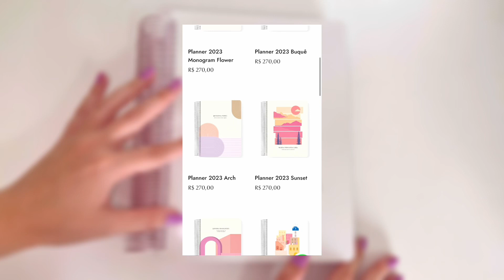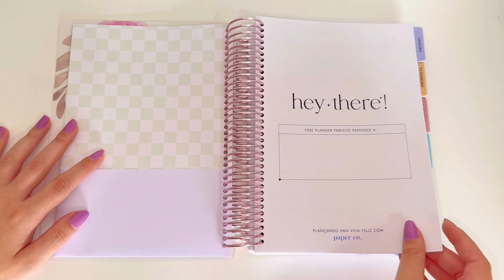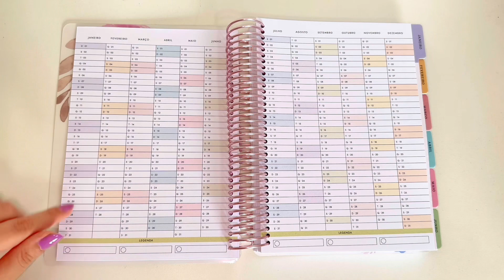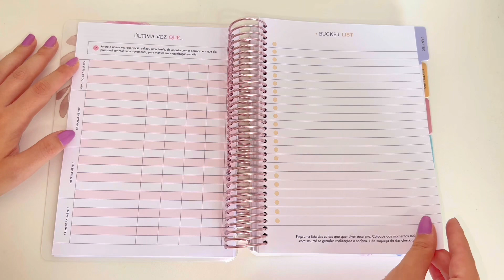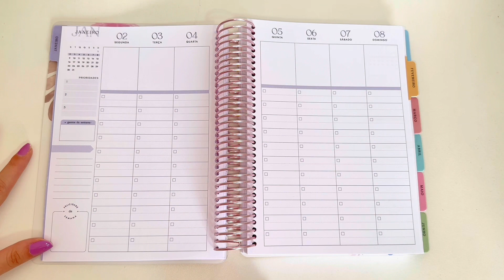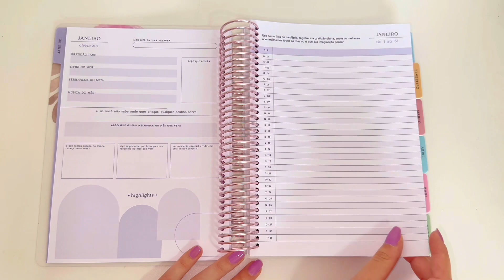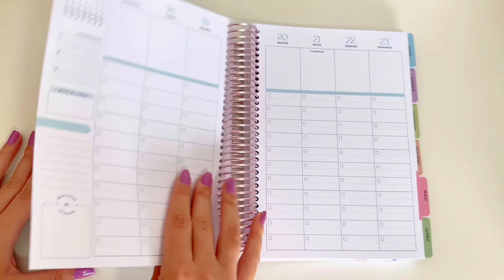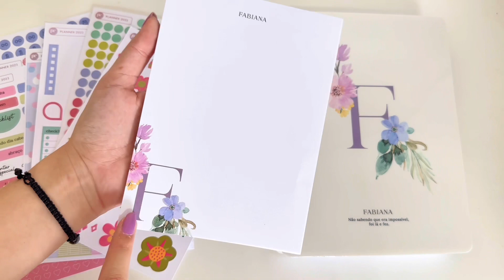Eu achei o PLANNER mais LINDO para 2023 💕 (review planner paperco)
Oieeee gente!!!

Hoje vim mostrar o planner mais lindo que encontrei para 2023